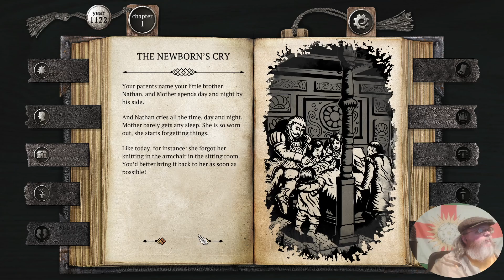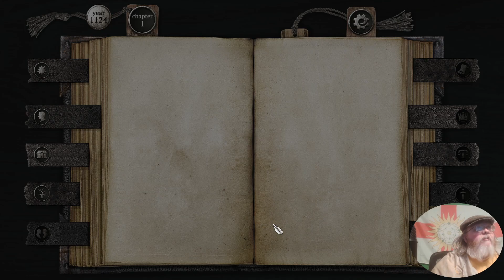The Life and Suffering of Sir Brante: Bright Lights, pt 2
Welcome to my humble abode. I am Yorkie the Talespinner and this is Tales Over Coffee where we start the day together with a narrative tale and a cup of coffee in the hope of welcoming a blessed day. Follow me, as Sir Yorkie Brante, the child of a common woman and noble father, through my life in the Arknian Empire. What does life hold for one such as I? Only time will tell.